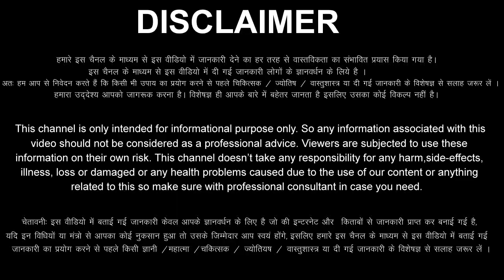Kark Rashi 21 May 2023 Aaj Ka Kark Rashifal Kark Rashifal 21 May 2023 Cancer Horoscope